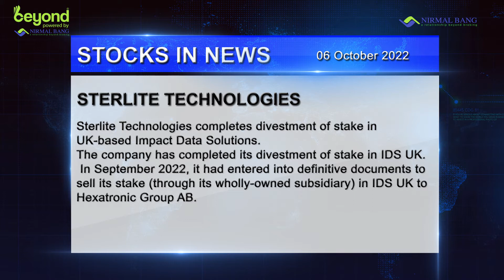Stocks to watch on October 6, 2022